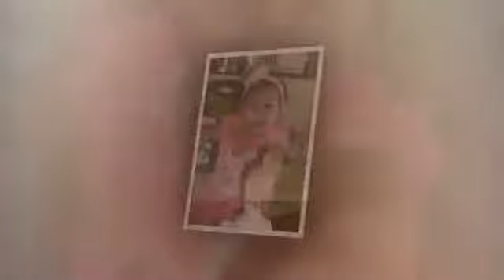clipe ana laura 2 anos